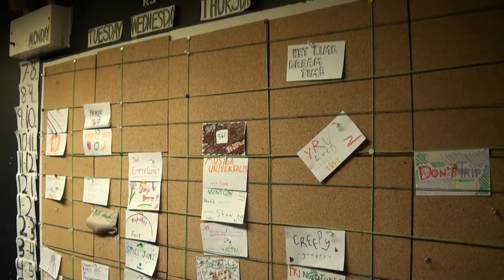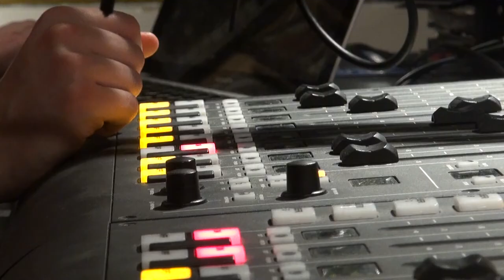WMCN -- Macalester's Student Radio Station